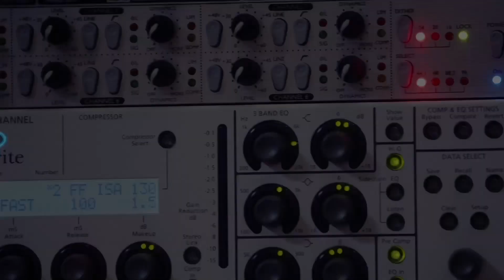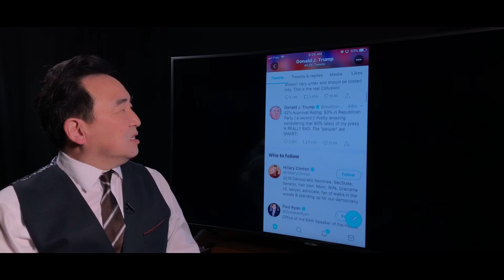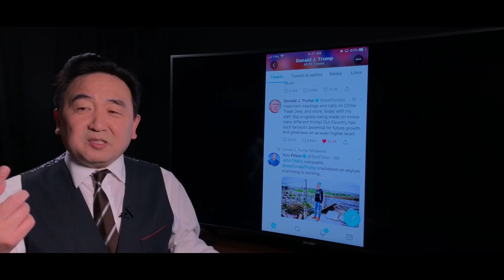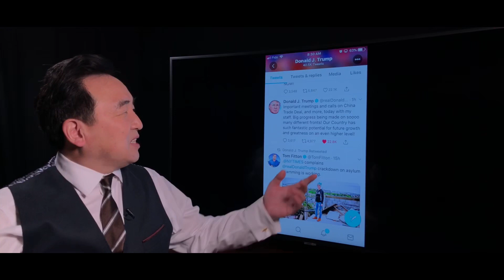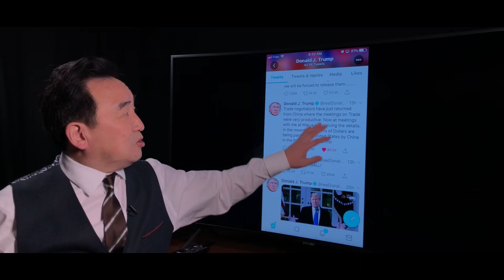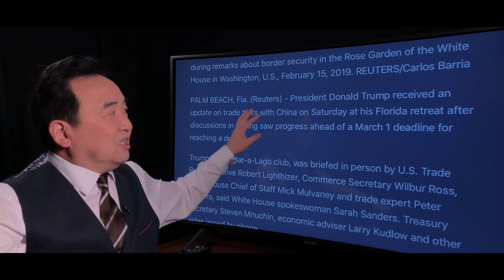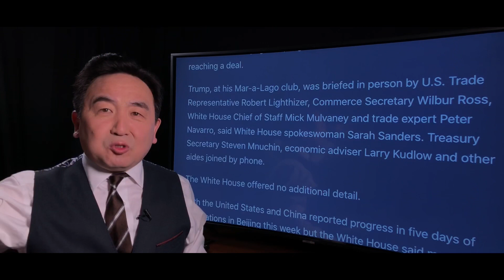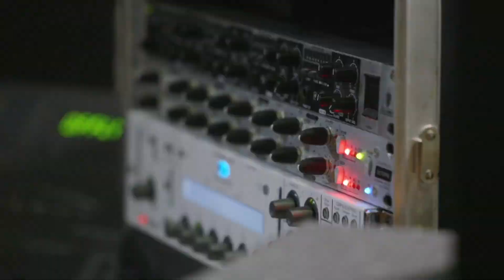《石濤.News》「貿易戰-川普信心滿滿」最新披露: 川普持續聽取與最反共幕僚貿易代表和納瓦羅 商業部長羅斯（行政制裁華為）在海湖莊園面談 財長只能電話 『美國未來更上一層樓式的輝煌 偉大』